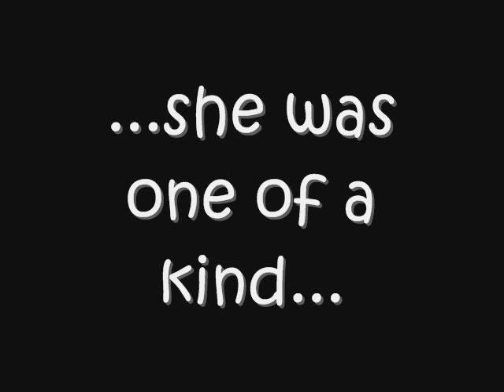Izzy's Movie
A short video of our dog Izzy chasing a laser pointer.  This is a tribute video, as Izzy was tragically killed by a car the day after this video was taken.